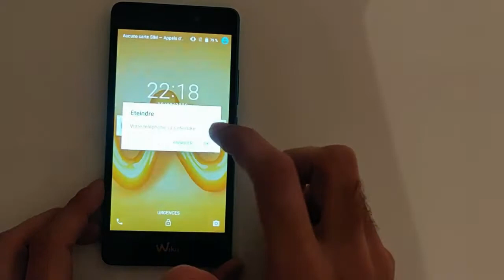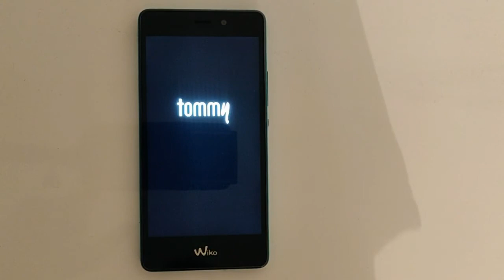Wiko Tommy : Comment insérer une Carte SIM et Carte SD ?